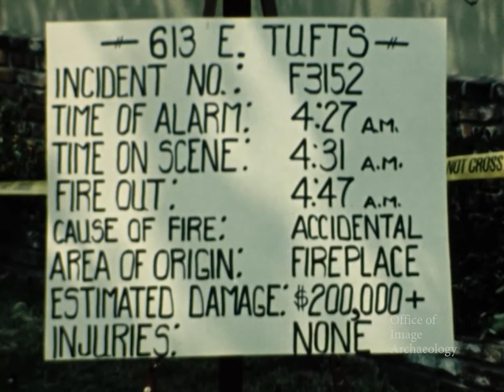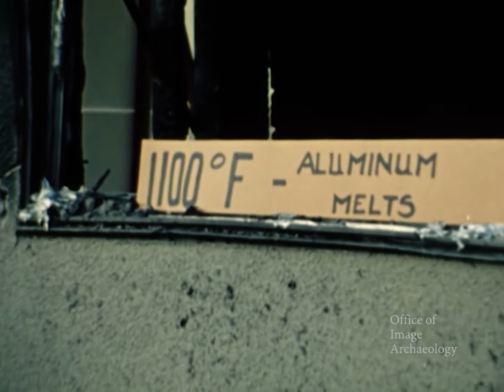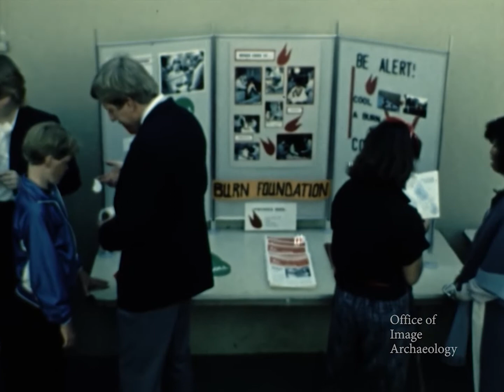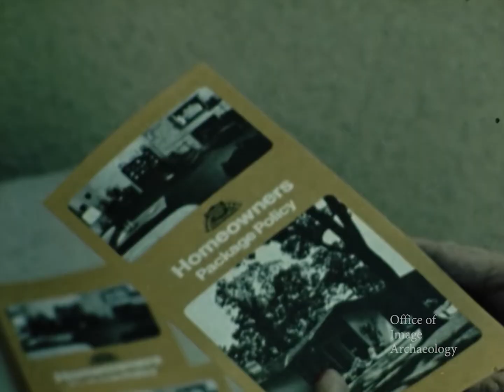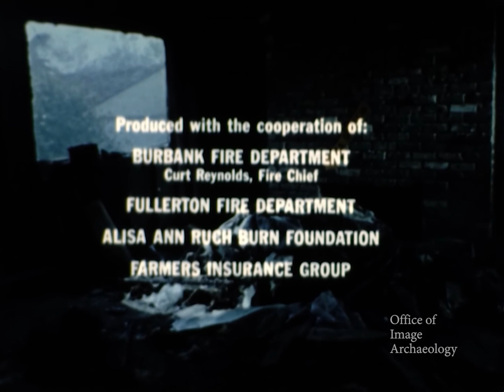1985, OPEN HOUSE FIRE SAFETY, educational film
1985, OPEN HOUSE FIRE SAFETY, educational film